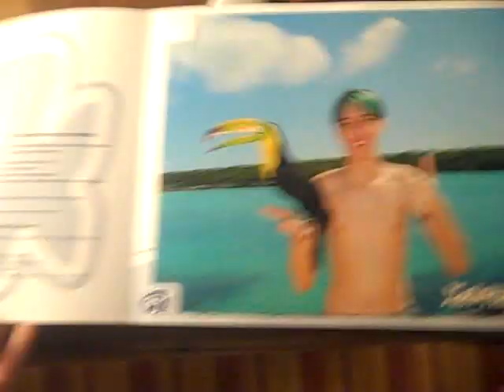Trip to Cancun - Day 5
Join us on our trip to Tulum and Xel-ha!

We started off the day with a delicious breakfast and we were on our way to Tulum.

Tulum is the Mayan Walled city on the shore. Tulum was enormous, and the ruins were very interesting. A lot of the towers overlooked the shore.

After Tulum, we went to Xel-Ha. Xel-ha was a natural coral reef where we went snorkeling. We swam in and out of a cave, and we swam around big rock structures. It was awesome. We even swam with a huge sting ray!

That was day 5! Tomorrow is our last full day. We'll see what happens!

JennaMarbles
JennaMarbles
JennaMarbles
JennaMarbles
JennaMarbles
    Jenna
    mourey
    jenna
    marbles
    stoollala
    cancun
    bikini
    brazilian
    scrunch
    butt
    italian
    greyhound
    chihuahua
    vlog
    swimming
    waterfall
    wet
    shirt
    contest
    have
    mexico
    video log
    should
    been
    hilton
    seen
    dental
    female vocalist
    diva
    pop music
    apartment
    african american